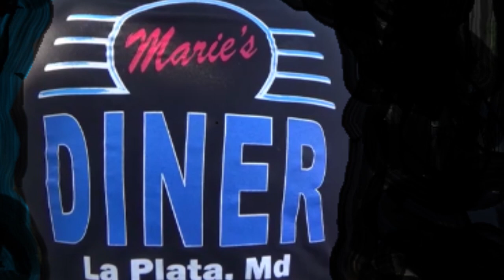1966 Chevy El Camino Pro Street ECPS Cruise at Marie's Diner Video Dreamgoatinc Classic and Muscle C